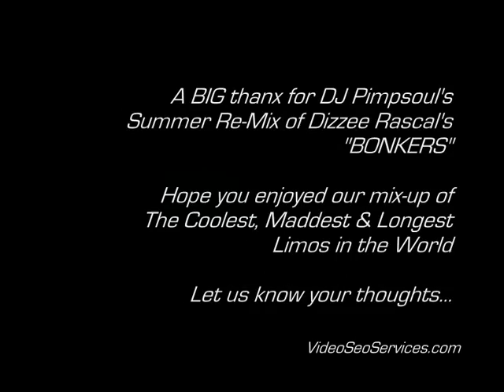Best of The World's Coolest and Longest Limousines Video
This video of The Coolest, Maddest and Longest Limousines in the World - THE BEST SOLUTION TO MAKE MONEY IN 2020?

From Ferrari limos to the Worlds Longest Limousine on record!

Pimped Hummer Limos in bright pink, inside and out... Ferrari Limousines with Gullwing doors, Mini Limos with a swimming pool, they're all works of art We'll leave you to decide which are The Good, The Bad and The Ugly!!

A BIG thanx for DJ Pimpsoul's  2009 Summer ReMix of Dizzee Rascal's - "BONKERS"

Very apt for some of these extreme limos for sure!!

Did you spot the TV presenter??

Big Up to 5th Gear!!!

Best of The World's Coolest and Longest Limousines